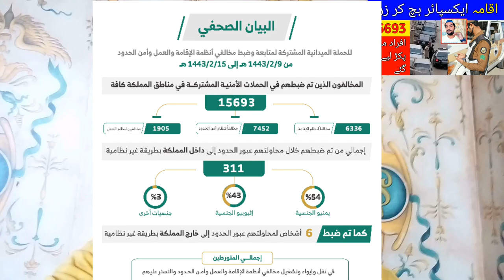Within a Week, 15693 Violators of the Residency, Work and Border Security Regulations were Arrested,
Saudi Arabia Latest Update News today in Urdu and Hindi, Saudi News in Urdu, Today News in Saudi Arabia, Within a Week, 15693 Violators of the Residency, Work and Border Security Regulations were Arrested, Expiry of Residency in Saudi arabia has Started, Latest Iqama update news, Expiry Iqama in Saudi Arabia News,